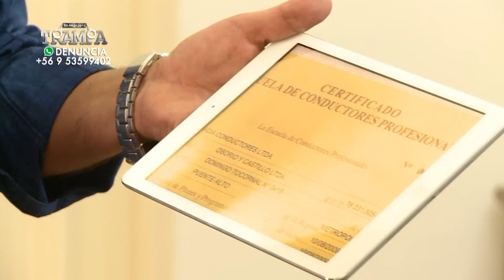El veredicto de la Ministra Secretaria | En su propia trampa